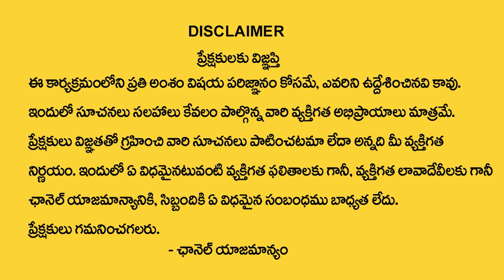Hhow to Earn Money Eeasy and Fast In Telugu || Anantha's Millionaire Money Mantra || Money Coach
Watch : Hhow to Earn Money Eeasy and Fast  In Telugu || Anantha's Millionaire Money Mantra || Money Coach